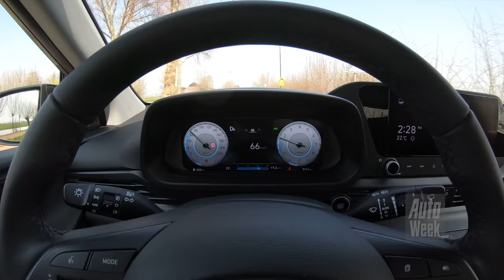Hyundai i20 - Afscheid duurtest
De duurtest met de Hyundai i20 zit erop en bij het opmaken van de balans vragen we ons vooral af hoe het komt dat het qua verkopen maar niet wil lukken met deze hatchback. De verkoopaantallen staan in schril contrast met die van verkooptoppers als de Toyota Yaris, de Renault Clio en de Volkswagen Polo.